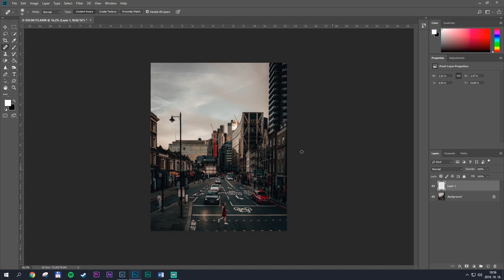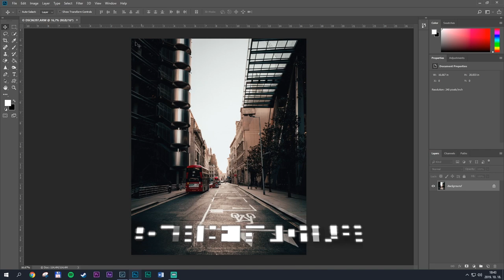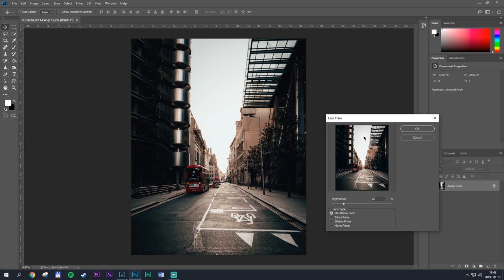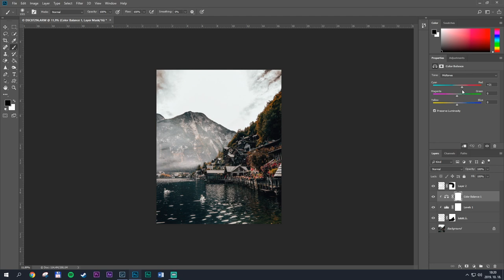5 Simple Photo Manipulations in 150 Seconds!! (Adobe Photoshop CC Tutorial)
In this video, I'm sharing with you 5 easy photo manipulation ideas in Photoshop! I show you how you can add snow and fog to your photos in Photoshop, as well as how you can use bird overlays to give your images some sort of subject matter. All assets can be downloaded from the description.

1) Blurred subject

This is an interesting way to portray subjects in your photos. Use the Lasso tool to cut out your subject and then copy that to a new layer /CTRL + J/. Next, erase the subject from the background image using the Spot Healing Brush tool, and then apply a Motion Blur on the cut out subject.

2) Adding snow to your photos

Use the above preset pack to add snow to your images. Put the snow on separate layers, and work with a combination of Motion Blur and Radial Blur. Use the opacity slider to make the effect less dramatic, and apply a layer mask where needed.

3) Add birds to your images

Use Google to find bird overlays, or download the one I provided. Simply put the overlay on your image, resize it and position it. If the photo you downloaded has a solid background (e.g. white), use the Magic Eraser Tool to simply delete it. Then, proceed as before.

4) The easiest lens flare

This is truly the easiest way to add an artificial lens flare to your image. Go up to Filter - Render - Lens flare, and then choose an appropriate flare that you like. Position it, and make sure that it's not too dramatic.

5) Adding fog to your photos

Again, quite simple: use the fog brush preset pack to apply fog on your image. Use a layer mask to perfectly mask out the fog, and then play around with the Opacity and the Levels slider to make the effect a bit more realistic. You can also add a Color Balance adjustment layer to give it a little bit of color.

MY GEAR
Camera: Sony a6500
Lens: Sigma 16mm f1.4
Mic: Rode Videomic Pro